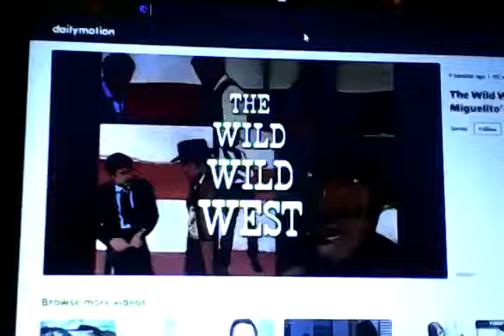The Wild Wild West Season 4 End Credits With CBS Television Distribution Logo (Long Version)- Frozen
This is The Wild Wild West season 4 end credits with the CBS Television Distribution logo long version theme song at the end, which is frozen like the Viacom Television "Wigga Wigga" logo, and the name was read and voiced by the late Don LaFontaine on its logo. And this logo would've been seen on this show after the end credits, which would've plaster all the other logos shown after the end credits on The Wild Wild West, as CBS Television Distribution is now a successor to Viacom Enterprises, Paramount Domestic Television and CBS Paramount Domestic Television. And please refer to a recent post, on this season 4 standardized design behind the ending credits on The Wild Wild West.